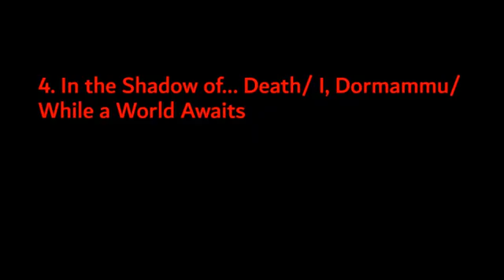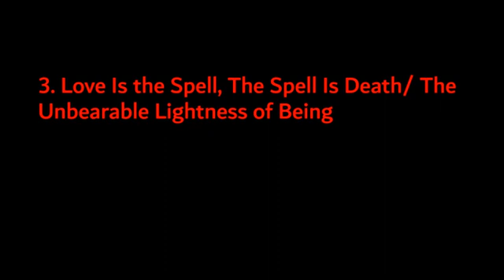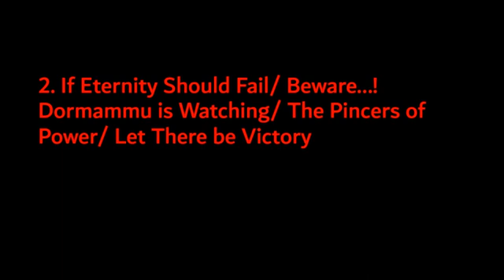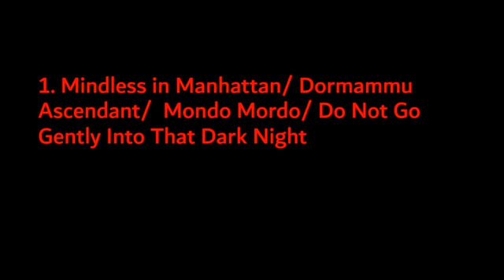Top 5 Best Dormammu Stories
Dr. Strange greatest enemy.